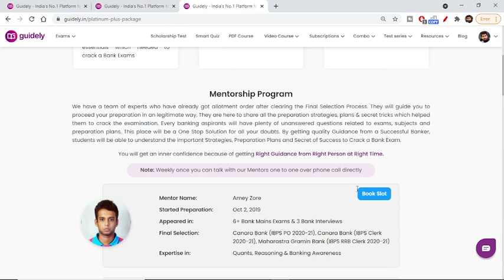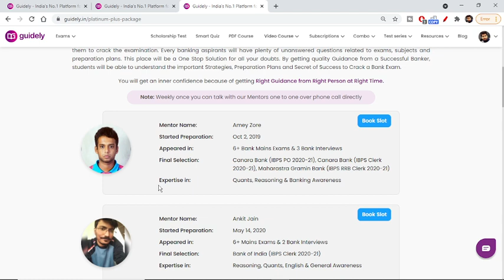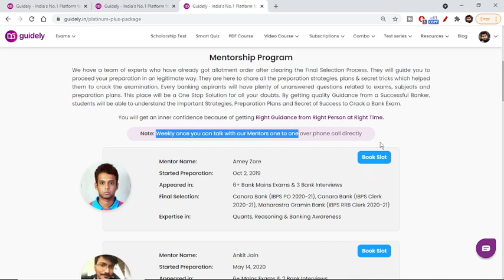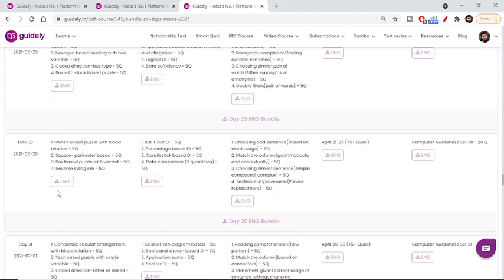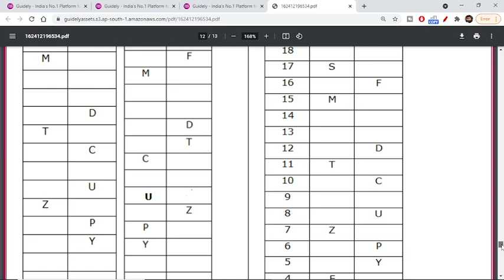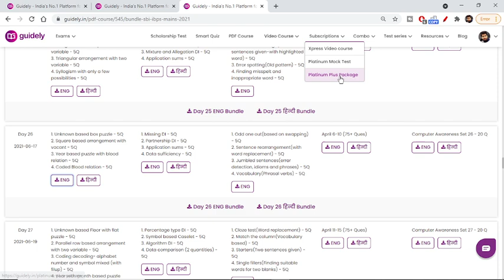Bundle PDF discount code and Mentorship slot booking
Worth Study Materials:-
Grand Bundle PDF Course

USE CODE: SBILIFE
Get an additional 10% offer!